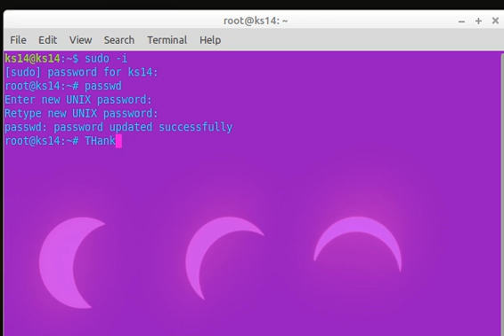Root password update | linux mint | ubuntu administrator password change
sudo -i

enter your login user password
passwd
create root password